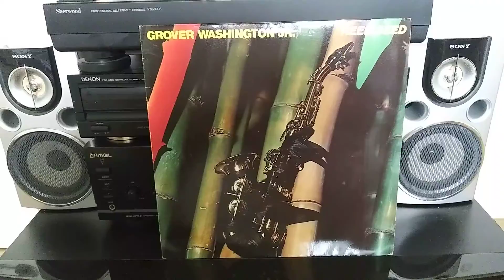Maracas beach - Grover washington Jr. (1978 Motown)